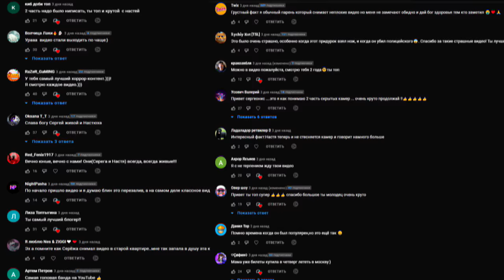ВЫ НЕ ПОВЕРИТЕ МОЙ ДРОН СНЯЛ СМЕРТЬ ХАГГИ ВАГГИ И КИССИ МИССИ *они мертвы* (их убила POPPY)